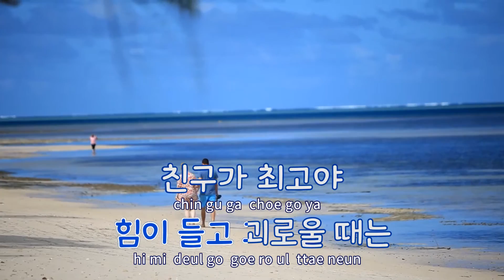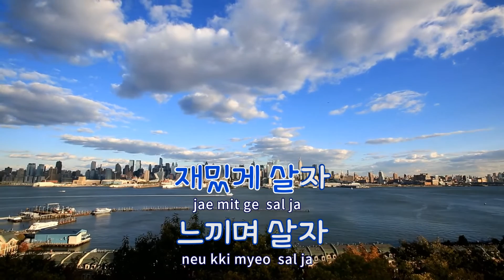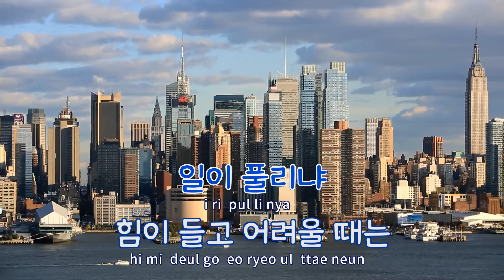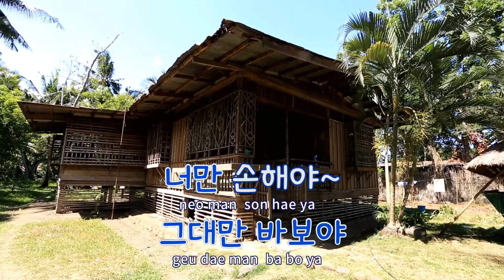[TJ노래방 / 반키내림] 즐기며살자 - 하동진 / TJ Karaoke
즐기며살자  --  하동진